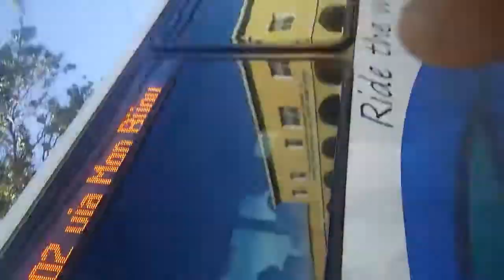Service animal handler denied by Virgin Islands Transportation yet again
lawlessness  of my American Disability Act rights yet again this is my 9 time attempting to ride public transportation and as you can see other riders are affected by the intentional discrimination and the driver and government know's my animal is a service animal.